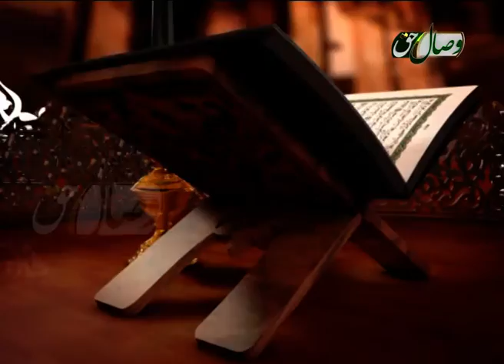الشیخ ابوبکر شاطری- سوره اعراف آیات 50 تا 93 - ШАЙХ АБУБАКР ШОТИРӢ - СУРАИ АЪРОФ АЗ ОЯТИ 50 то 93